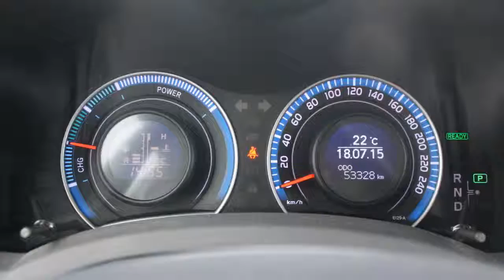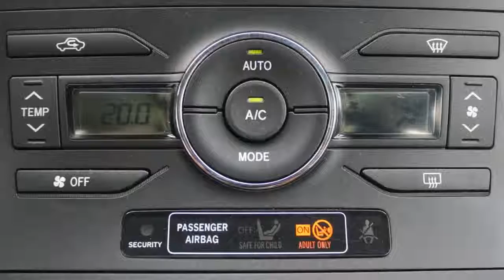Toyota Auris 1.8 Full Hybrid Aspiration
56-PRN-1 53.328 km
  Prijs:     € 12.945
  Merk:     Toyota
  Model:     Auris
  Type:     1.8 Full Hybrid Aspiration
  Carrosserievorm:     Hatchback (5 drs)
  Bouwjaar:     2011
  Transmissie:     automaat
  Kleur:     Ultra Silver M (licht zilver metallic)
  BTW/Marge:     marge

Accessoires
* 3e remlicht
* ABS
* Airbag(s) knie
* Airbags
* Airco volautomatisch (ecc)
* Armsteun achter
* Armsteunen voor
* Armsteun voor
* BAS
* Cruise control
* EBD
* ESP
* Getint glas
* Gordijnairbags
* Lichtmetalen velgen 15 inch
* Metallic lak
* Mistlampen voor
* Ruitenwisser achter
* Side-airbags voor
* Stuur bekleed met leder
* Stuurbekrachtiging snelheidsafhankelijk
* Stuur multifunctioneel
* Trekhaak
* Versnellingspook bekleed met leder
* Verwarmbare buitenspiegels

Wenst u meer informatie dan kunt u ons bellen op het telefoonnummer 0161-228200 en vraag naar een van onze verkoopadviseurs of mail naar .
Graag verwelkomen wij u bij ons in de showroom te Rijen onder het genot van een kopje koffie!

Het Van Dorst Rijen verkoopteam

Aanbieder
Van Dorst Rijen B.V.
Parallelweg 49
5121LD RIJEN